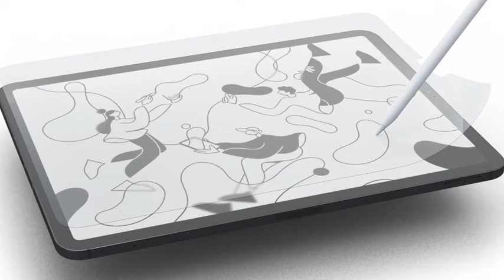Sketchnote Army Podcast: Nadine Rossa - SE08 / EP05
In this episode, I talk with Berlin-based sketchnoter, author, illustrator Nadine Rossa. Hear how she got into visualization, how she wrote her books, and the excitement she has around online teaching and some of the opportunities and challenges it presents.

Paperlike’s Nanodot technology offers the paper-like friction you want with the clearer screen visibility you need. This new surface even improves drawing precision — and reduces arm fatigue. It’s the closest you’ll get to paper on a digital screen.

RUNNING ORDER
* Intro: Who is Nadine
* Nadine’s origin story
* Her experience writing books
* Nadine’s path to iteaching
* What makes online training different
* Strengths and weaknesses go online vs. in-person
* What Nadine is most excited about in the future
* Tools
* 3 tips
* Outro

TOOLS
* Tombow Brush Pens

3 TIPS
1. Lower your expectations, nobody is perfect
2. Practice a lot — do it daily to get better
3. Look for inspiration, copy to learn, then make it your own